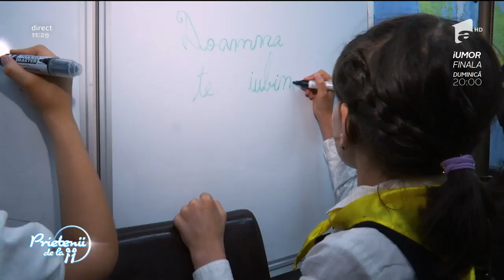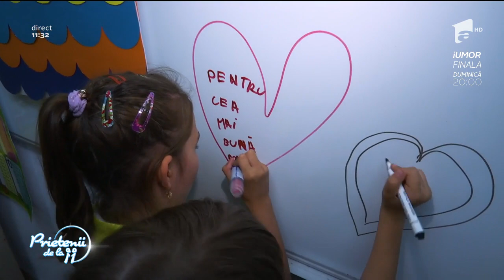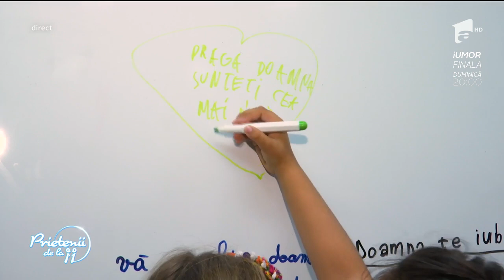Ce trebuie să știm despre educația Step by Step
Step by Step este o metodă alternativă de educație care promovează metode de predare-învățare centrate pe copil și pe implicarea familiei.